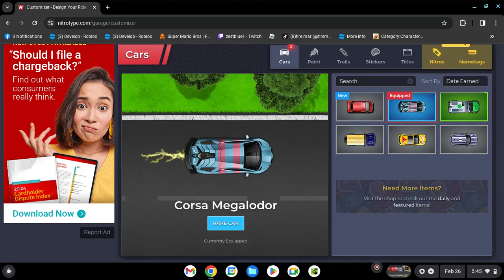Corsa Megalodor - Nitro Type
Undertale reference lol!